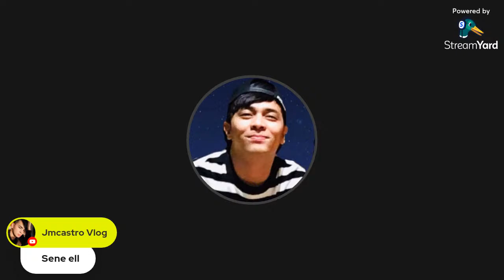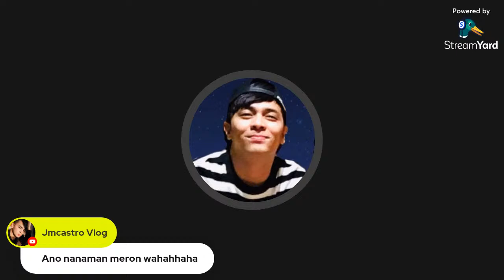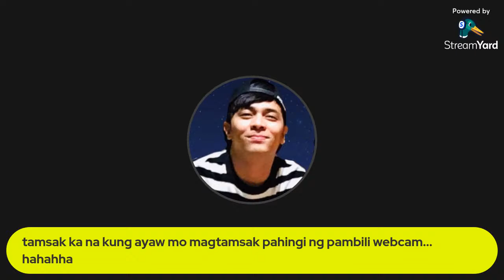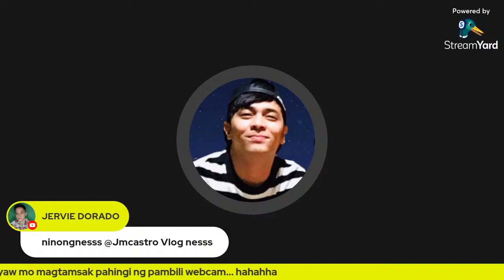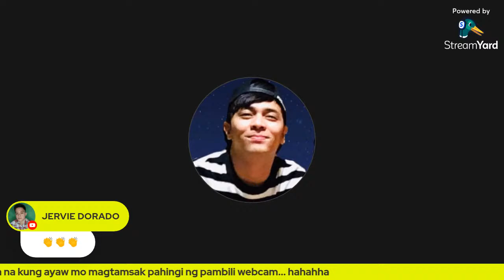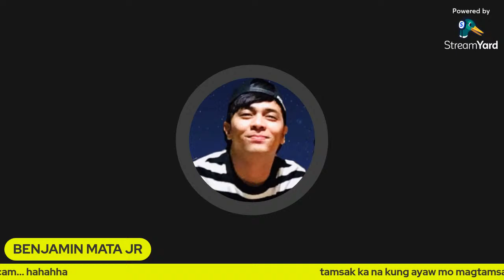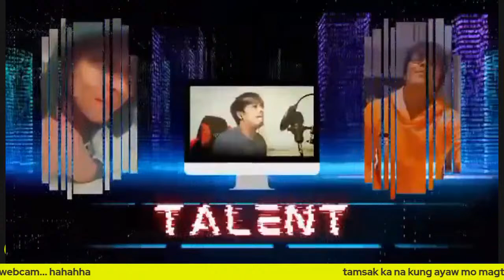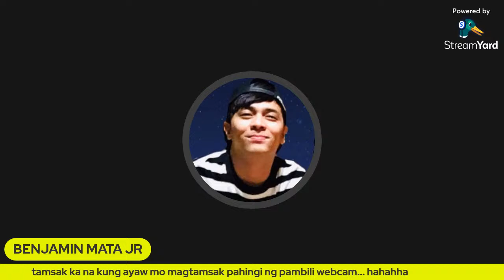Kagising lang ni KAMATA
balakayojan

BENJAMIN MATA JR